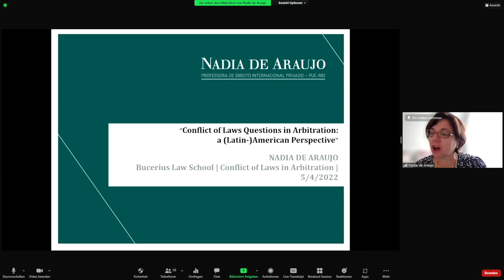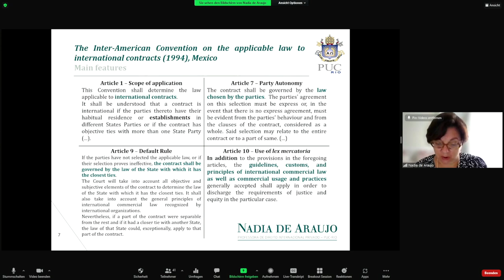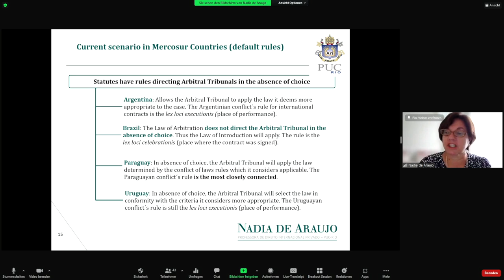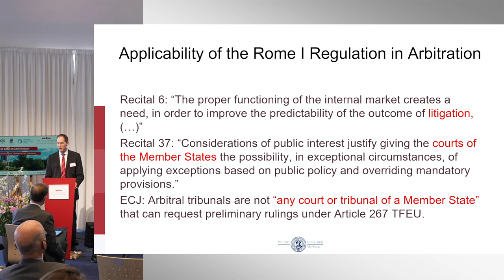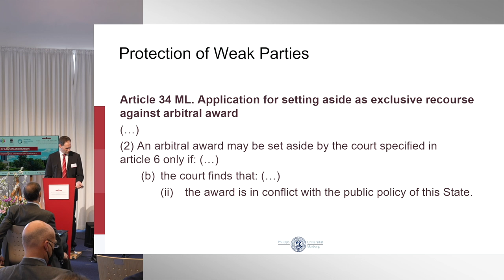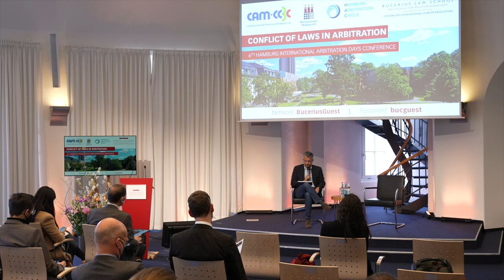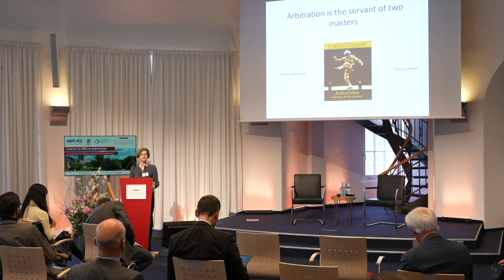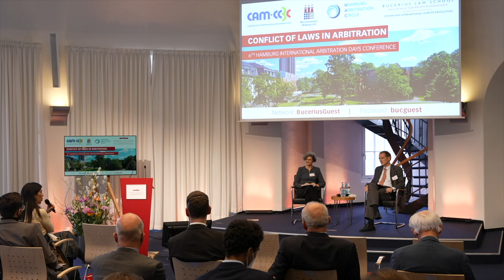Conflict of laws in arbitration | HIAD Conference 2022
In April 2022, on the occasion of the Hamburg International Arbitration Days (HIAD 2022), the Center for International Dispute Resolution at Bucerius Law School, CAM-CCBC, Hamburg Arbitration Circle (HAC) and Rechtsstandort Hamburg e.V. invited academics and practitioners to debate pervasive and new issues of conflict of laws in arbitration.

Conflict of laws questions arise at every corner of international arbitration proceedings. Despite an increasing harmonization of the relevant laws, the question which law governs particular procedural or jurisdictional questions or the merits may still be outcome determinative as recent awards and decisions in various jurisdictions show.

Welcome Address
Professor Dr. Stefan Kröll | Bucerius Law School
Eleonora Coelho | CAM-CCBC

Conflict of Laws Questions in Arbitration: a (Latin-)American Perspective
Professor Dr. Nadia de Araujo | Nadia de Araujo Advogados

Conflict of Laws Questions in Arbitration: the Relevance of European Law
Dr. Reinmar Wolff | University of Marburg – Vice President of DIS

Conflict Issues Relating to the Arbitrator‘s Contract
Professor Dr. Francisco Satiro | University of São Paulo

Mandatory Rules in Arbitration: Disregard or Ex Officio Application?
Professor Dr. Giuditta Cordero-Moss | University of Oslo

The Law Governing the Arbitration Agreement
Assistant Professor Dr. Milena Djordević | University of Belgrade

Closing Remarks
Dr. Elke Umbeck | Hamburg Arbitration Circle

00:00:00 Kröll: Welcome Remarks
00:04:08 Coelho: Welcome Remarks
00:09:44 de Araujo: (Latin-)American Perspective
00:37:34 Wolff: Relevance of European Law
01:13:13 Q+A
01:36:00 Satiro: Arbitrator’s Contract
02:00:04  Q+A
02:19:28 Cordero-Moss: Mandatory Rules
02:40:40 Q+A
02:54:54 Djordević: Law Governing the Arbitration Agreement
03:36:48 Umbeck: Closing Remarks